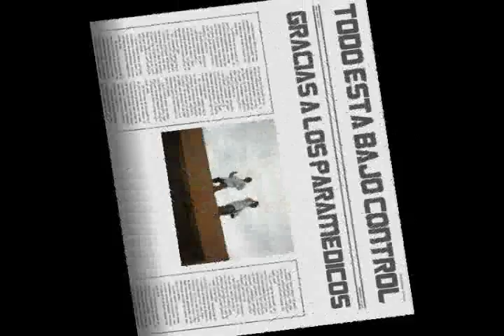primeros auxilios grupo 52 cobaq 4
Aldo, Adair, Wero, Rubee, Wero, Mario y gaviota la señora de grillo... xD